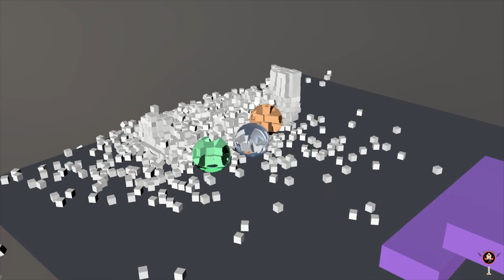Cinema 4D | Softbody Race | C4D